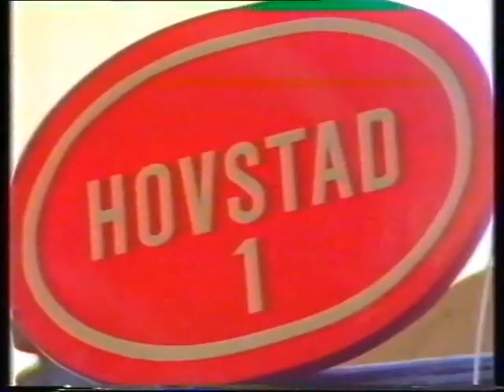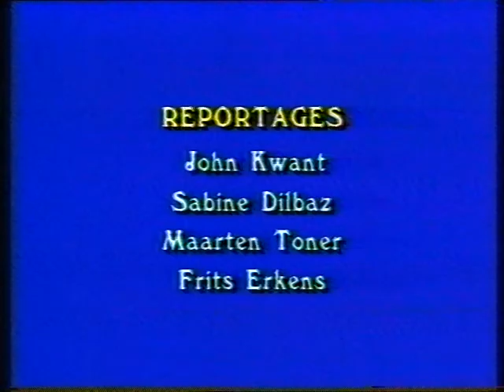Lokatel 16-2-1989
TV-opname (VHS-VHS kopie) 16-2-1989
Lokatel (lokale omroep Den Haag): Nieuwsplein (fragment: Danstheater / 125 jaar tram / politienieuws / Laakkwartier Centraal) (Wilma Borgman, Jos Heymans) / aankondiging "Vier hoeven zestien wielen"